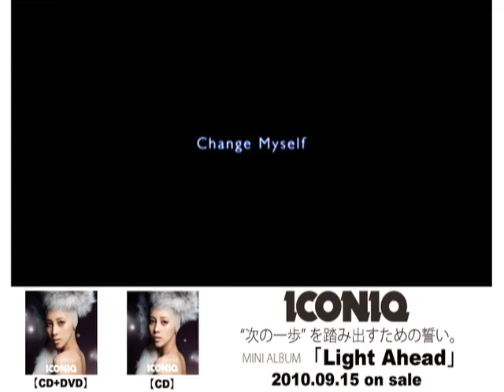ICONIQ / Light Ahead ダイジェスト映像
ICONIQが、広告なしで全曲聴き放題【AWA/無料】

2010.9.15 発売ICONIQ「Light Ahead」ダイジェスト映像